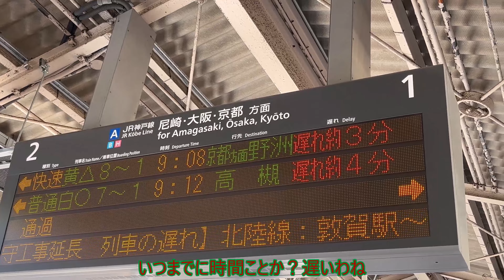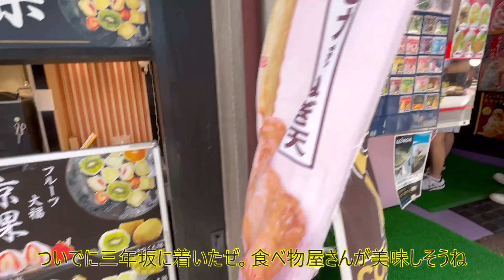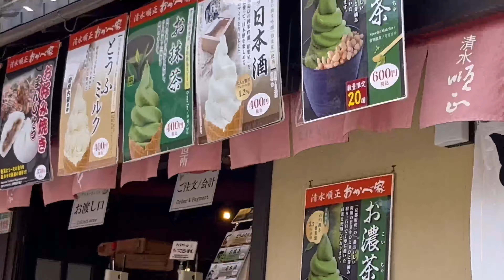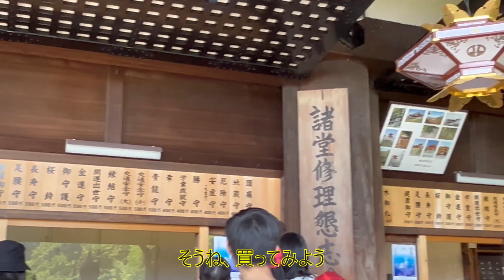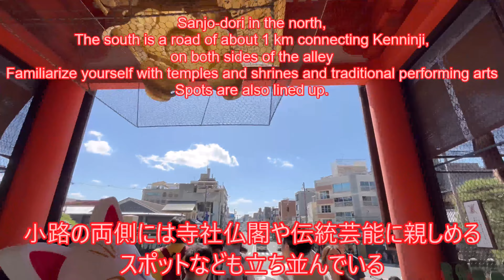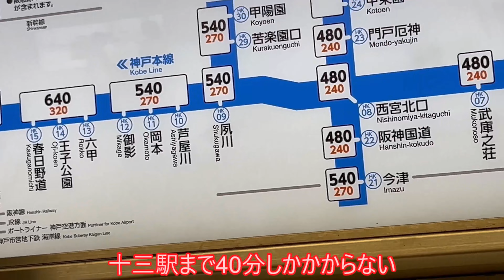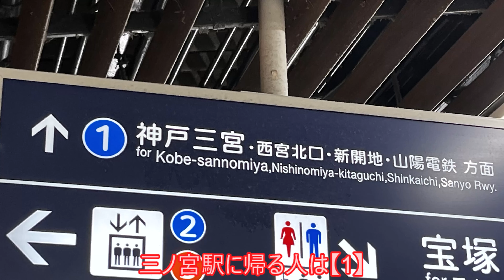【ゆっくり茶番】初めに京都に旅行するのはどんな感じするか？清水寺：八坂神社